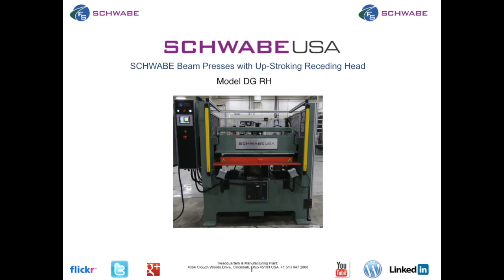Video Archives SCHWABE USA - Model DG RH Receding Head Upstroking Press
SCHWABE USA - Model DG RH

Receding Head Upstroking Press - ideally suited for cutting sheet and roll goods with small or large dies

Up-Stroking Receding Head Presses, Model DGRH features a receding head offers swift and shock-free movement that provides for a clear, unobstructed view of the cutting surface and easy die placement on the material.
Schwabe USA Upstroking Receding Head Press - Model DGRH

compact, yet rugged design
available in 35, 50 or 75 tons
with a head and bed size of 40" x 40" (1M x 1M).  The
hydraulic power unit is a self contained unit for easy maintenance and serviceability.
working height is an ergonomically friendly 38" (965mm).
Daylight is 7" (177mm)
Stroke is 6" (152mm) both without cutting surface.
OSHA compiant
European CE compliant
Different Feed Systems manual or automatic available
Allen Bradley or Siemens systems controls
Unqiue Receding Head is "shock - free" movement
The Model DGRH possesses a compact design utilizing a minimum amount of floor space providing a better ROI than import models.

This versatile press excels at cutting a wide range of materials including:

textiles, spacer mesh, cork, glass fiber, plastics, rubber, leather, shoe materials, felt, gaskets, hardboard, carpet, luxury vinyl tile, paper, sponge, envelopes/paper products and others.